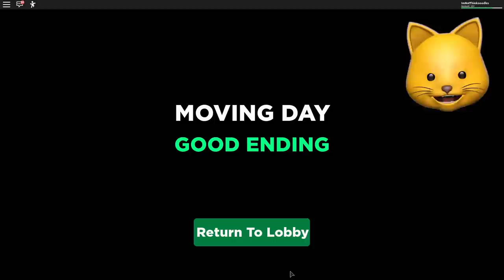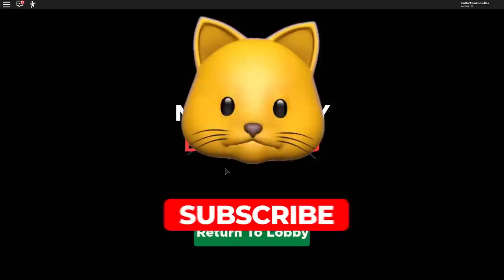ROBLOX MOVING DAY... (Story)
ROBLOX Moving Day (Story) is an event-based Roblox Horror Game, like Roblox Break In (Story)!